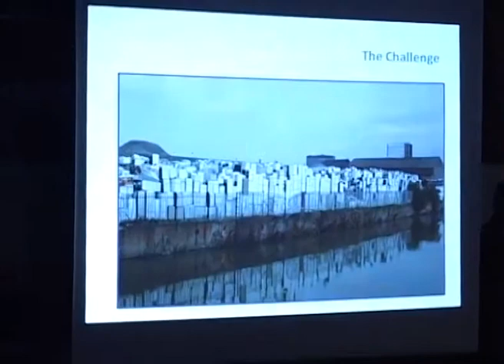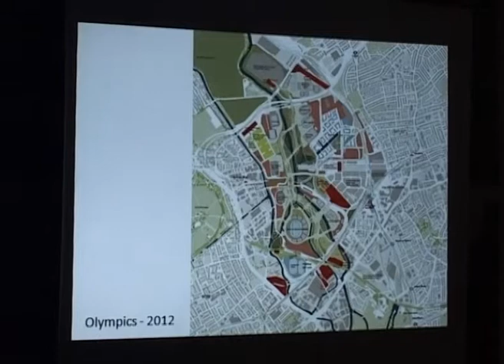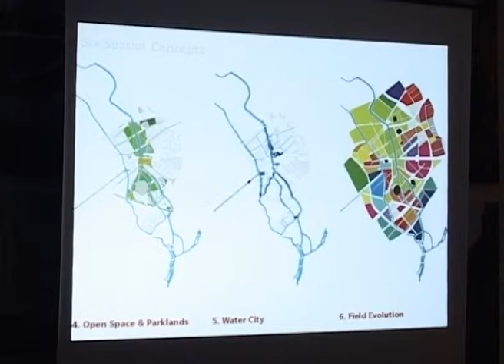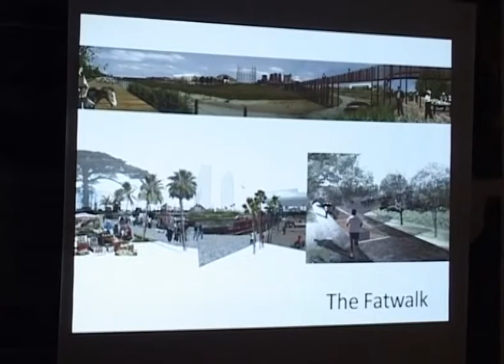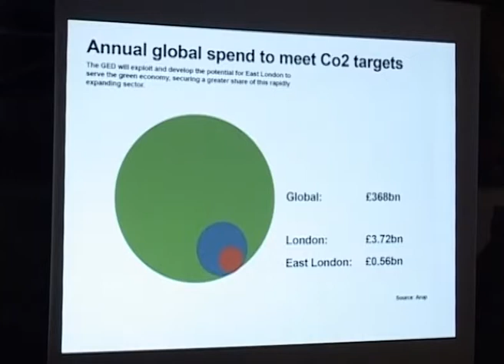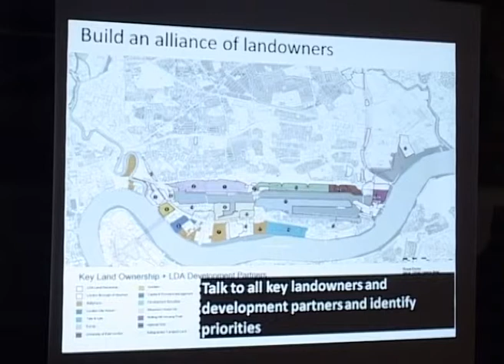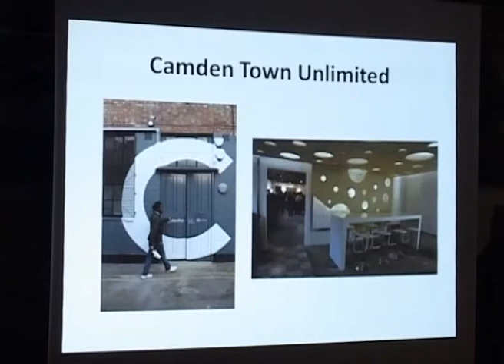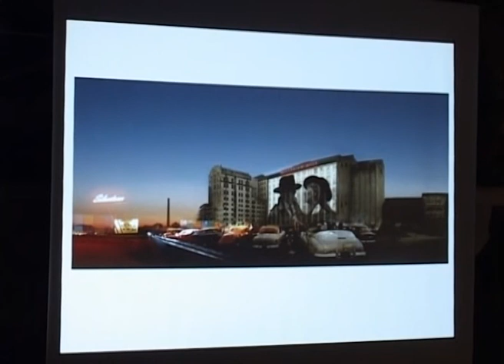4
Peter Bishop, predavanje "50 Years of London Architecture", galerija Progres, petak, 20. april 2012.